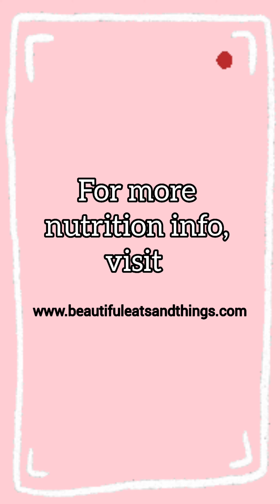Dietitian debunks the TOP 5 DIET MYTHS!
Registered Dietitian, Andy Mathis, debunks the TOP 5 DIET MYTHS!